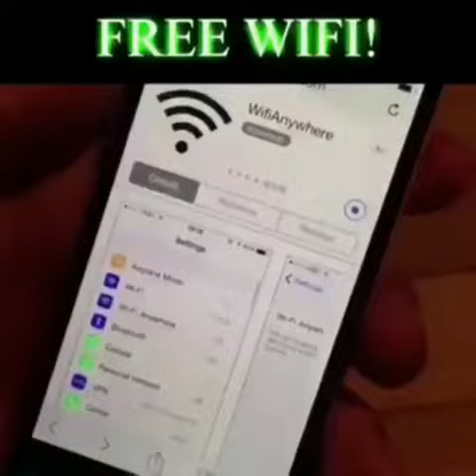Meme Dubstep Mix